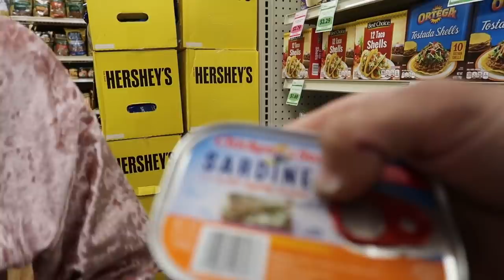"YOU WONT DO IT" Challenge With Girlfriend for 24 Hours!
I cant believe Mariah actually did all these things...! I hope you loved everything I did to torture her during this challenge lol! I wasent trying to be to hard on her! Peacee!